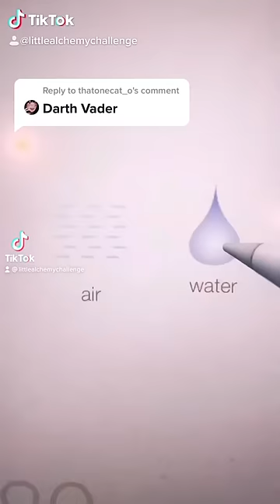How to make Darth Vader in little alchemy